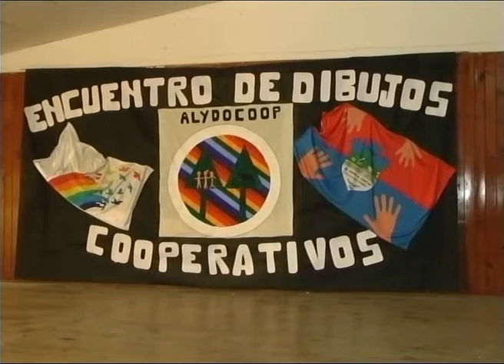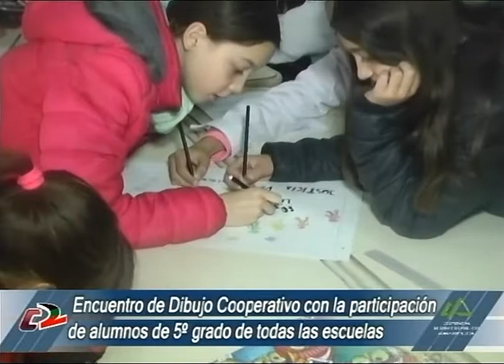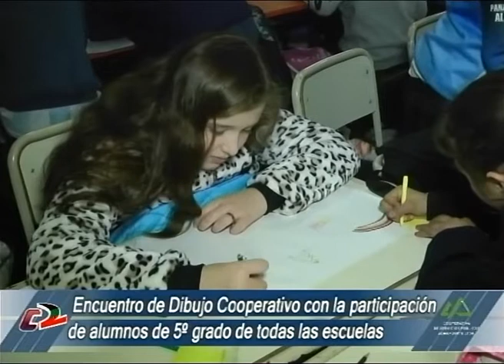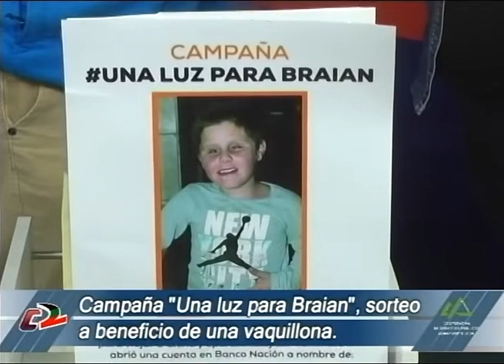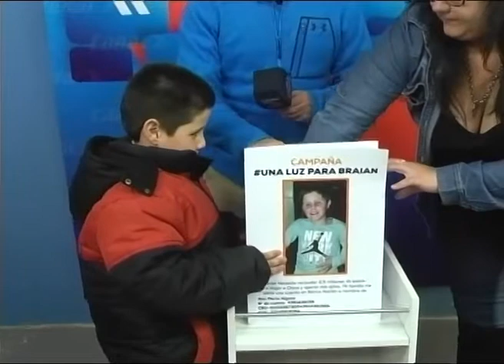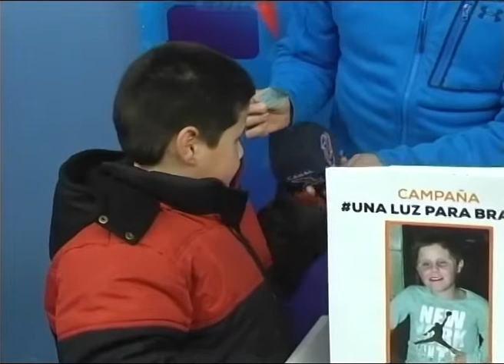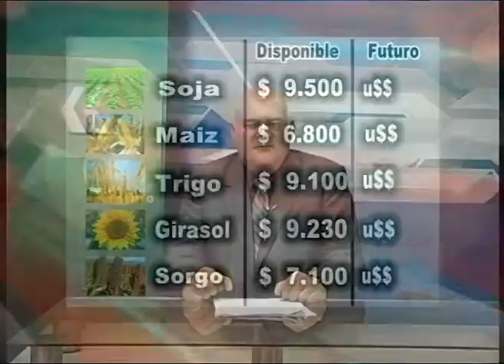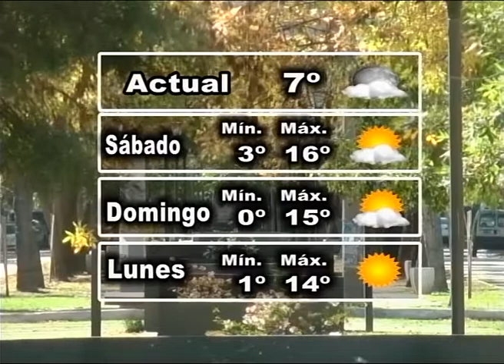30 Minutos Noticias 28 06 19